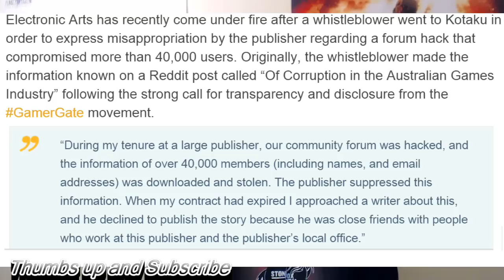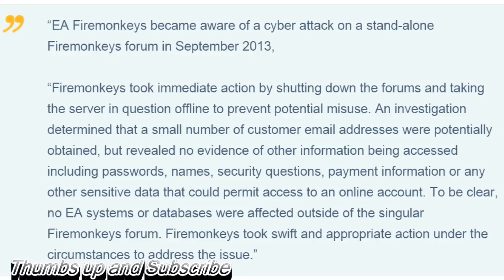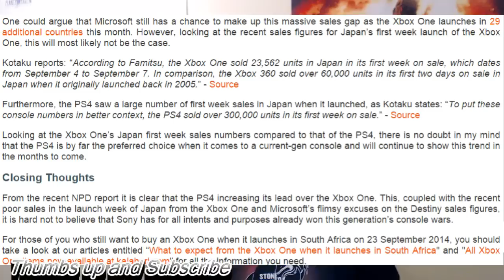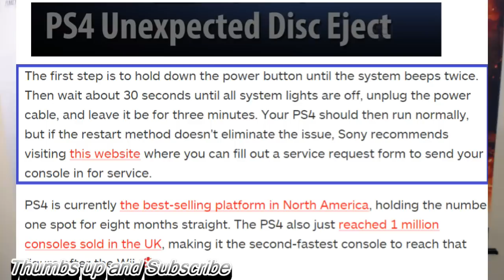Shut The F*ck Up PS4 With Disk Eject Errors. Xbox One Falling Even Further Behind PS4. EA Hacked.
WTF!!! Loud AS$ Beeping PS4 With Disk Eject Errors. Xbox One falling even further behind as PS4 continues to grow.HOW TO FIX A PS4 THAT EJECTS DISCS Error. EA Admits 40,000 Users Were Hacked After Whistleblower Steps Forward.

EA Admits 40,000 Users Were Hacked After Whistleblower Steps Forward

Xbox One falling even further behind as PS4 continues to grow

HOW TO FIX A PS4 THAT EJECTS DISCS UNEXPECTEDLY